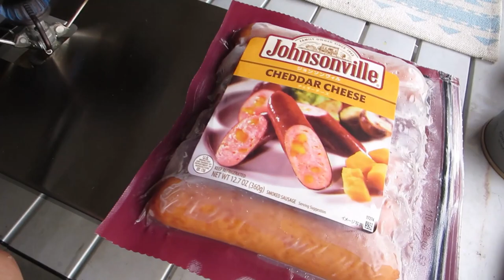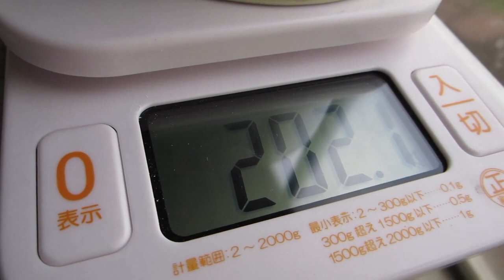OD缶のコスパ調査【snowpeak】金缶で1回分の朝食コストは？ 3分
CB缶より高いイメージがあるOD缶…改めて調べてみたら思ったより安かった…という結論です。
動画の中で使っているバーナーはsnowpeakの「地」です。
（お詫び）
ホットサンドの完成部分の差し込み静止画は別の時の静止画が混ざってしまいました。
※OD缶のコスパ計算には影響ありません。

snowpeakギガパワーガスOD缶
snowpeakギガパワーストーブ地
KVASS 遮熱テーブル
Montagna 1枚専用グリルホットパン
※備. ↑セカンドストリートでは1430円（税込み）販売されています。